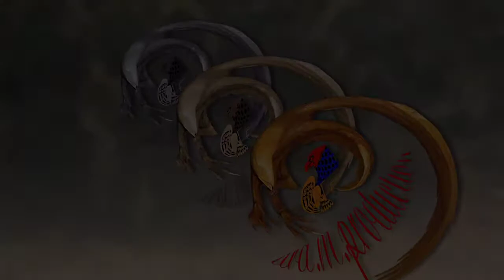Brian Cook Visit Ararat 2007